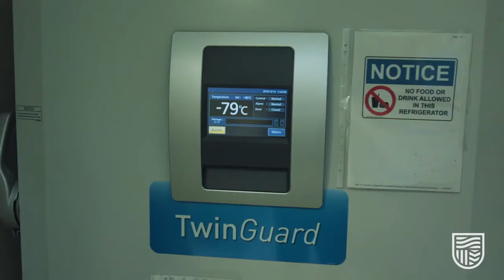Bachelor of Exercise and Sport Science, Charles Sturt University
Hear from 3 graduates of the Bachelor of Exercise and Sport Science at Charles Sturt University in Bathurst. Alexander, Ash and Karina talk about their individual experiences studying either online or on campus, and the practical, hands on program in amazing facilities that helped them to discover their passion within the diverse field of exercise and sport science. Discover how the Bachelor of Exercise Science can help you work towards a career working with elite athletes, in strength and conditioning, or helping people with chronic diseases or injuries.